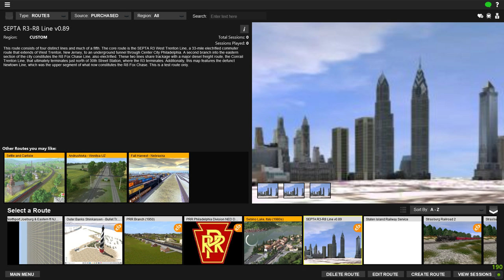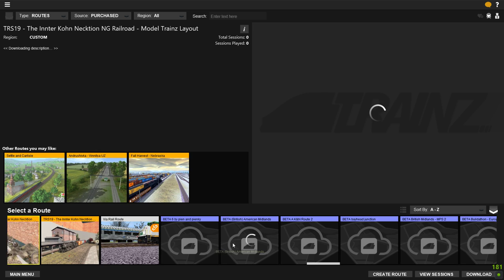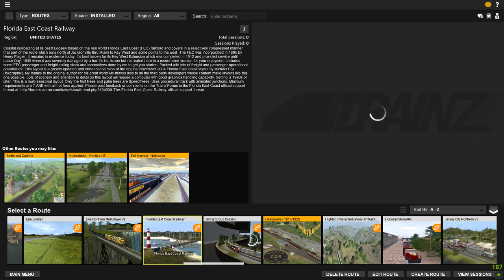trs19 playing random routes